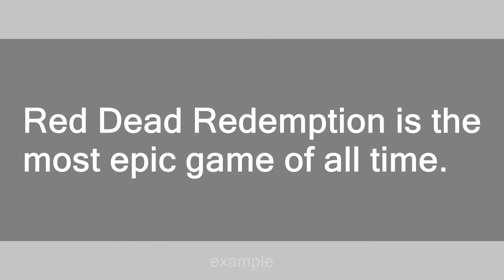Red Dead Redemption